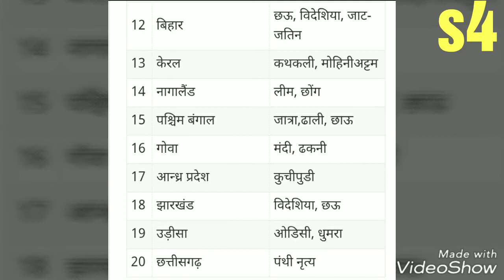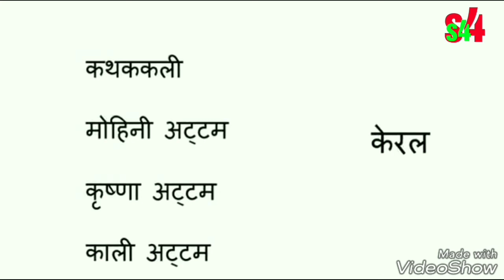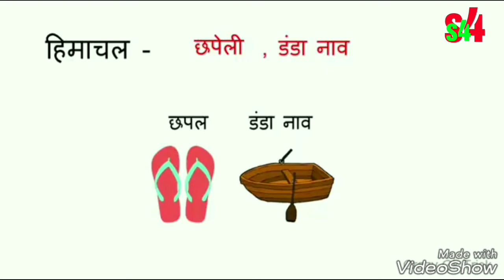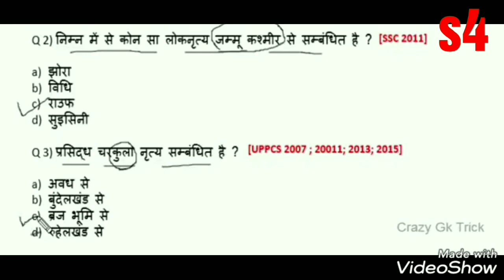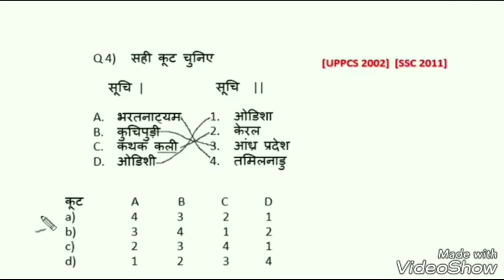GK Tricks_ भारतीय राज्य और उनके लोक नृत्य, एक बार वीडियो देखोगे तो कभी नहीं भूलोगे !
GK Tricks of_ भारतीय राज्य और उनके लोक नृत्य, एक बार वीडियो देखोगे तो कभी नहीं भूलोगे...Watch👉👉

Ssc, Bank, Railway, LDC, UDC , Desh & सभी प्रतियोगी परीक्षाओं के लिए महत्वपूर्ण वीडियो. 👍👍💐👌👌
Thanks.